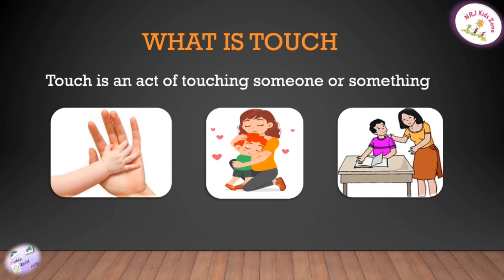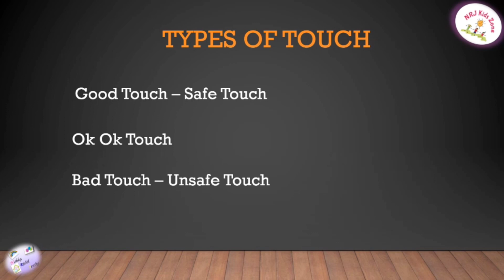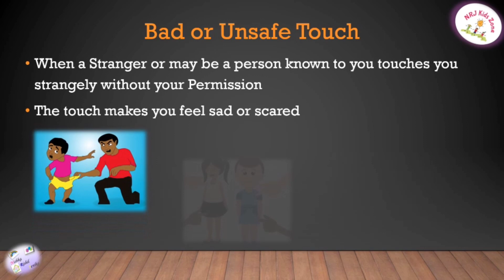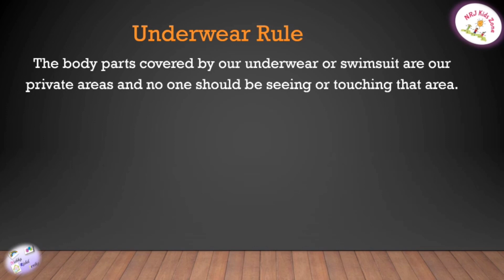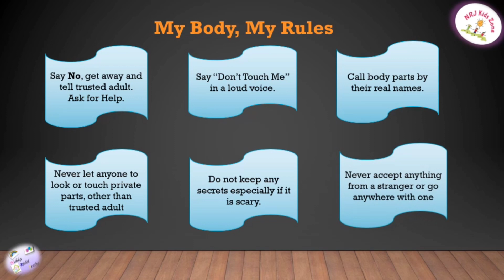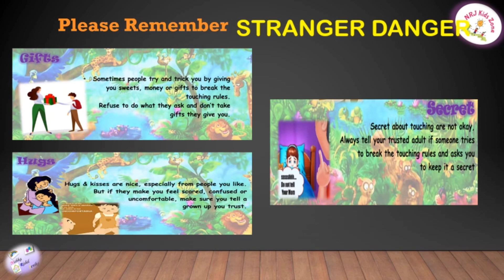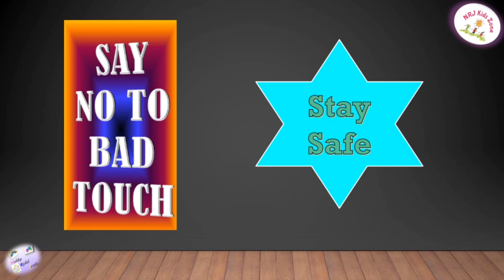Good Touch Bad Touch || Educational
Good Touch Bad Touch || Educational Video

Be aware of Good Touch & Bad Touch.. Stay Safe

NRJ Kids Zone#GoodTouchBadTouch#Educationalvideo.

Do Share With Your Family And Friends For More Learning And Educational Videos.

Keep Sharing & Keep Supporting me.